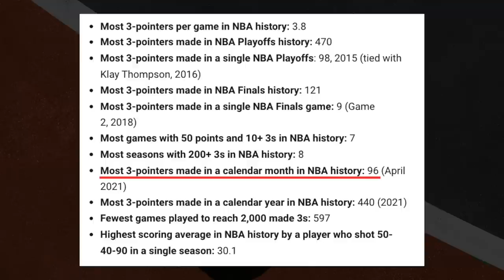O quão impressionante é o recorde de Stephen Curry?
Para a surpresa de zero pessoa, Stephen Curry ultrapassou Ray Allen e se tornou o jogador com mais cestas de 3 pontos da história da NBA. Vamos dar uma olhada nas circunstâncias que permeiam a marca histórica alcançada pelo melhor arremessador de todos os tempo.

Contagem regressiva: falta 1 vídeo para o vídeo nº 500 no canal!